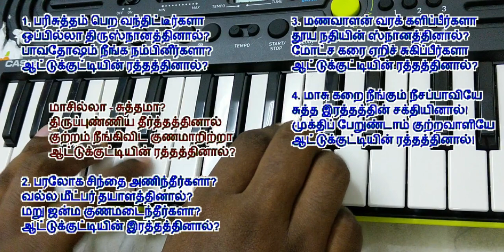tamil christian songs | Parisuththam Pera Vanthitteerkalaa | பரிசுத்தம் பெற வந்திட்டீர்களா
1. பரிசுத்தம் பெற வந்திட்டீர்களா
ஒப்பில்லா திருஸ்நானத்தினால்?
பாவதோஷம் நீங்க நம்பினீர்களா?
ஆட்டுக்குட்டியின் ரத்தத்தினால்?

பல்லவி
மாசில்லா - சுத்தமா?
திருப்புண்ணிய தீர்த்தத்தினால்
குற்றம் நீங்கிவிட குணமாறிற்றா
ஆட்டுக்குட்டியின் ரத்தத்தினால்?

2. பரலோக சிந்தை அணிந்தீர்களா?
வல்ல மீட்பர் தயாளத்தினால்?
மறு ஜன்ம குணமடைந்தீர்களா?
ஆட்டுக்குட்டியின் இரத்தத்தினால்?

3. மணவாளன் வரக் களிப்பீர்களா
தூய நதியின் ஸ்நானத்தினால்?
மோட்ச கரை ஏறிச் சுகிப்பீர்களா
ஆட்டுக்குட்டியின் ரத்தத்தினால்?

4. மாசு கறை நீங்கும் நீசப்பாவியே
சுத்த இரத்தத்தின் சக்தியினால்!
முக்திப் பேறுண்டாம் குற்றவாளியே
ஆட்டுக்குட்டியின் ரத்தத்தினால்!